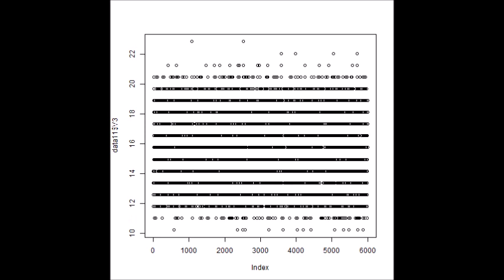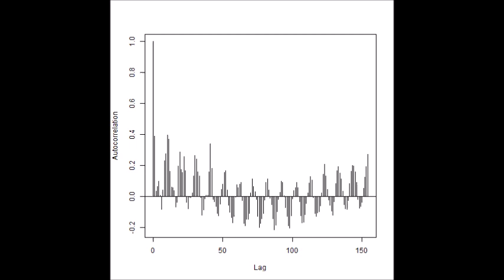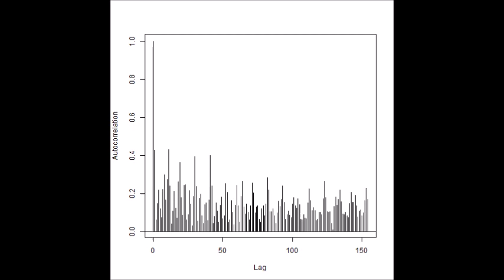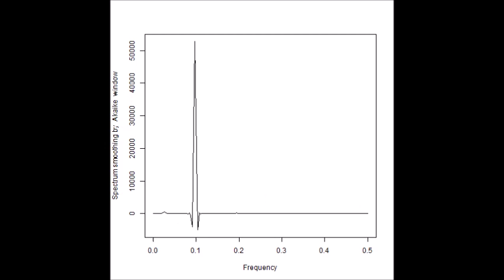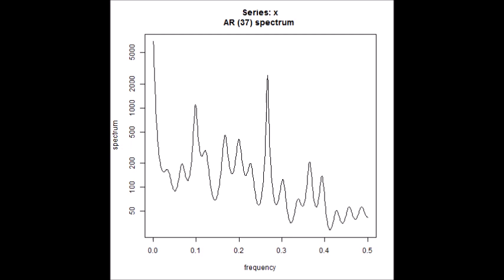超音波技術（多変量自己回帰モデルによるフィードバック解析）